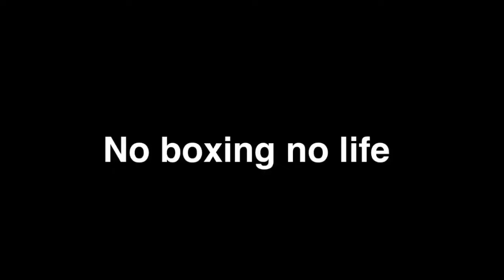【ボクシング】超私的 ボクシング歴代世界王者 技巧派ベスト5 1969年生まれの私〜おとなの秘密基地37〜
おとなの秘密基地のビノと申します。
ボクシング観戦が大好きな僕が独断と偏見と思い出で選ばせていただきました。今回は技巧派ベスト５でございます。
またもや皆さんのご意見お待ちしております。